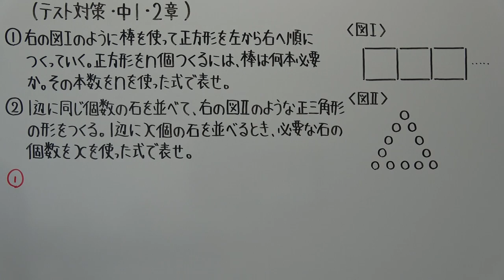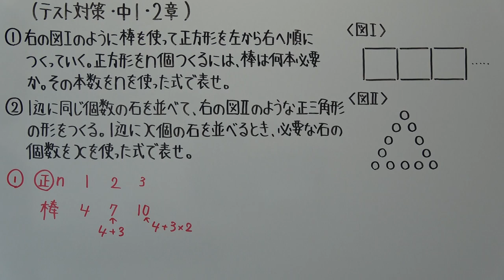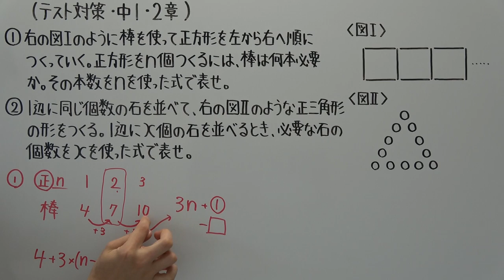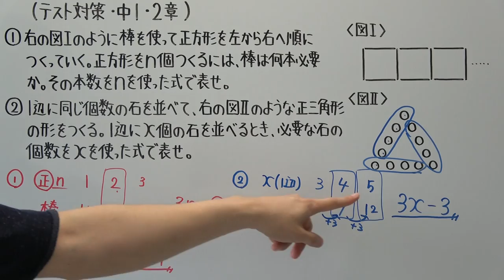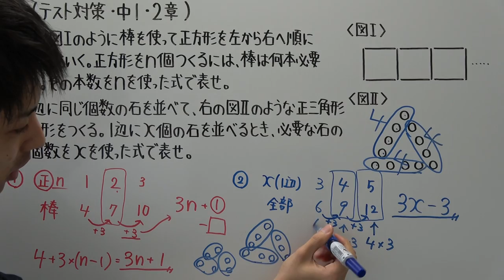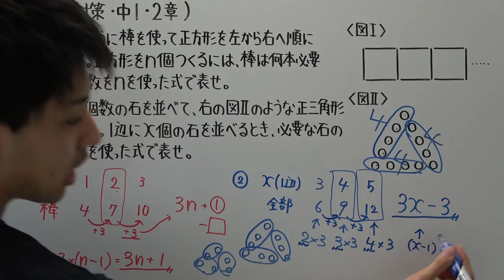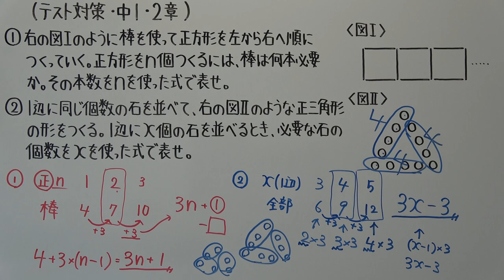【テスト対策・中１】２章－４